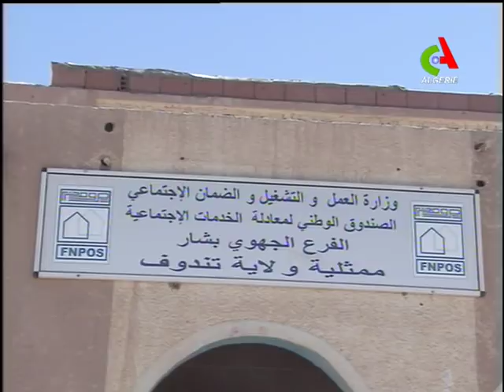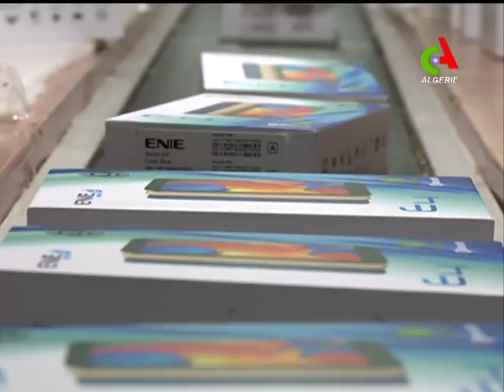JT 19H: 03-06-2018 Canal Algérie